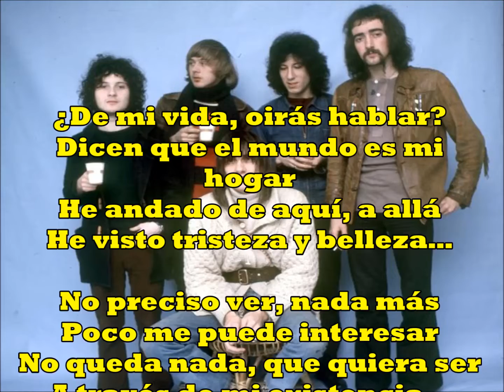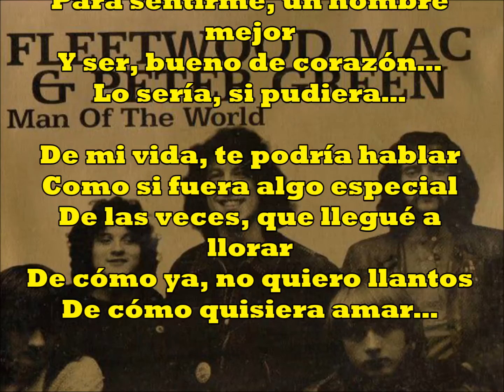Man Of The World (Fleetwood Mac- Peter Green) Versión en español de: J.M.Baule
Desde que comencé a tocar (Hace más de 50 años) Mi empeño siempre ha sido componer canciones. Y así ha sido durante años, alternando lo mío, con muchas obras de Bob Dylan. A partir de 2015, surgió una necesidad intrínseca, de adaptar y grabar a cientos de canciones y maestros, que me han acompañado en mi trayecto. Este "Man Of The World" de Peter Green, era una de las perlas de mi vida.